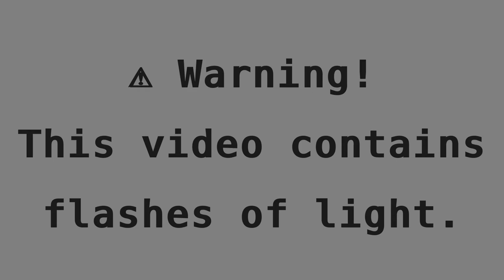Electronics, Running Light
⚠️ Warning! This video contains flashes of light.

This is a running light effect based on the 74HC4017 digital CMOS chip implemented a Johnson decade counter. The square wave generator is taken from the previous project I used components from a basic Evolvector kit of the "Basics of Electronics" series.